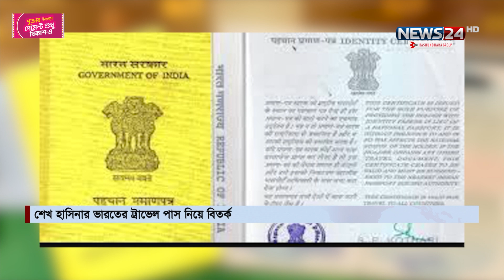শেখ হাসিনার ভারতের ট্রাভেল পাস নিয়ে বিতর্ক | India Travel Pass | Sheikh Hasina News | News24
NEWS24 Team